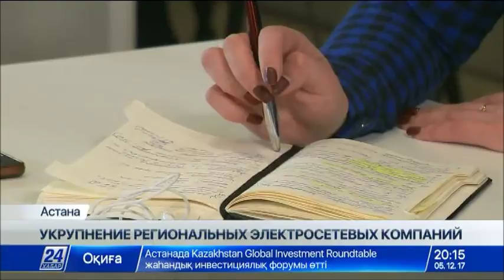В Казахстане сократят на треть количество энергопередающих компаний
Сократить количество энергопередающих компаний на треть намерены в Минэнергетики.

Добиться результата планируют после укрупнения этих организаций в регионах.

Эта задача по реализации 51 шага Плана нации поможет не только повысить надежность энергоснабжения, но и решить проблему с бесхозными электросетями. Об этом на брифинге СЦК рассказал глава Департамента профильного министерства Бауржан Сарсенов.